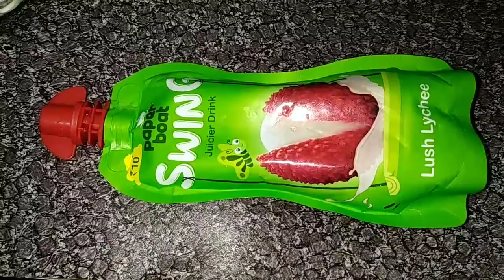Frooti/Mazza/Real juice से बहुत ही मजेदार तरीके से ice cream बनाएं।Mazza/Frooti Ice Cream Recipe।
How To Make Mango Ice Candy/Ice Candy At Home In Hindi।How To Make Frooti/Mazza/Real juice ice cream

Topic Covers-
1- mazza se ice candy banana bataen
2-frooti se ice candy banane ka tarika
3-Frooti se ice cream kaise banate hain
4-mazza se ice cream banana bataen
5-real juice se ice cream banane ki recipe
6-mazza se ice cream kaise banate hain
7-mazza ice cream recipe